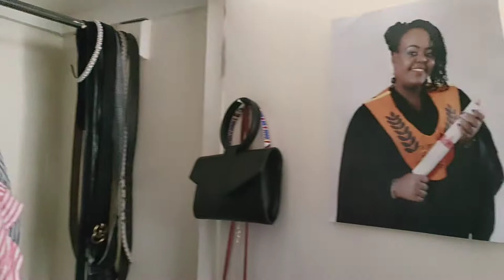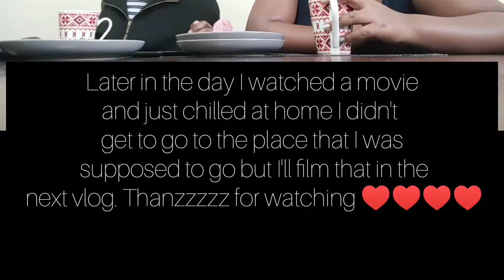MOKO MATTRESS REVIEW|| Weekend vlog 2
Hi thank you for clicking I hope you are keeping well 😊😊. EMJOY!